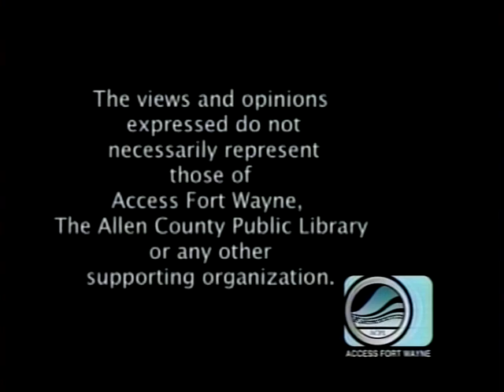Kids Minute by Wesley's TV Crazy Pinz Surfside Speedway 6 (Thursday 9:47AM)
Please join us when Wesley goes Go Karting at Crazy Pinz Surfside Speedway Part#6 on Thursday April 20,2023 at 9:47AM